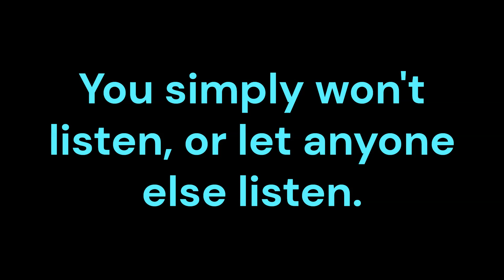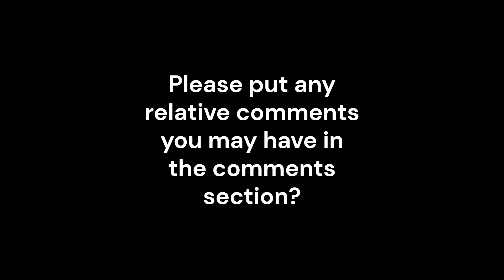Taking Advantage of an Illegal System.. Understand?.. Made with Clipchamp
Join the club, or Face the Consequences. That is your choice in Big Government as United States.